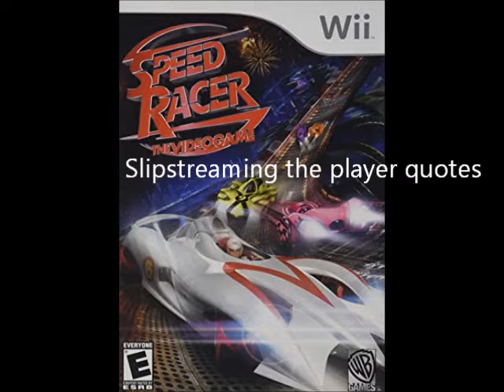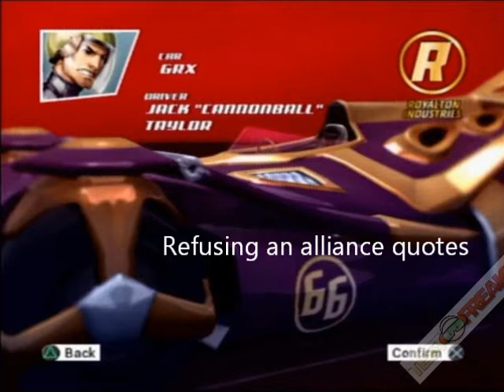Speed Racer: The Videogame: Jack "Cannonball" Taylor's Quotes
This is a video of me showing Jack "Cannonball" Taylor's quotes which I got when we ripped the sound files from the Wii version.

(0:00-0:05)-Wii-Exclusive Character selected quotes
(0:06-0:16)-Being slipstreamed quotes
(0:17-0:24)-Being overtaken quotes
(0:25-0:38)-Slipstreaming the player quotes
(0:39-0:48)-Overtaking the player quotes
(0:49-1:04)-Rival takes first quotes
(1:05-1:18)-Unused Car-Fu battle quotes
(1:19-1:33)-Car-Fu battle lose quotes
(1:34-1:50)-Car-Fu battle win quotes
(1:51-1:53)-Unused grunts
(1:54-2:10)-Winning race quotes
(2:11-2:27)-Alliance broken quotes
(2:28-2:46)-Refusing an alliance quotes
(2:47-3:03)-Accepting an alliance quotes
(3:04-3:19)-Offering an alliance quotes